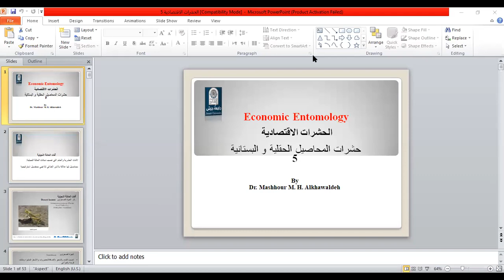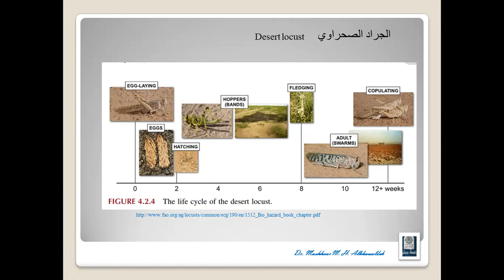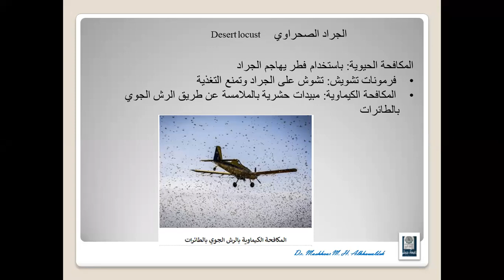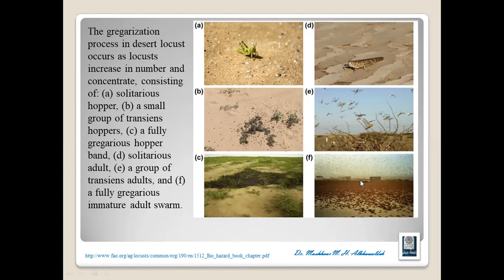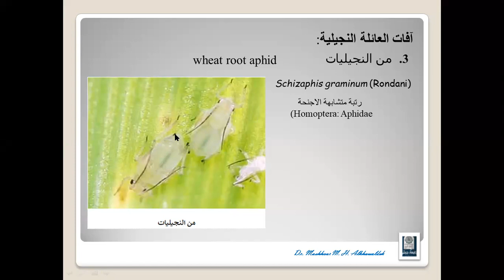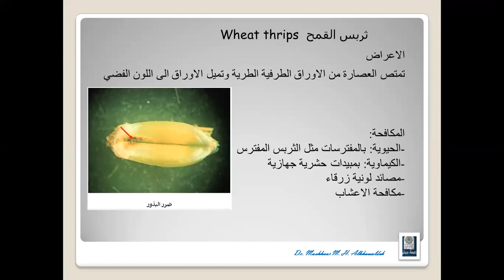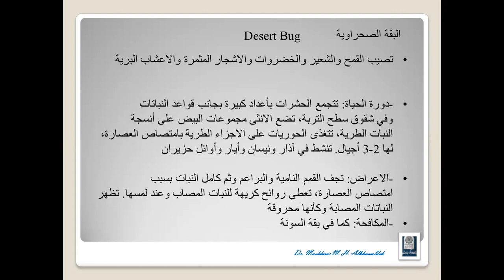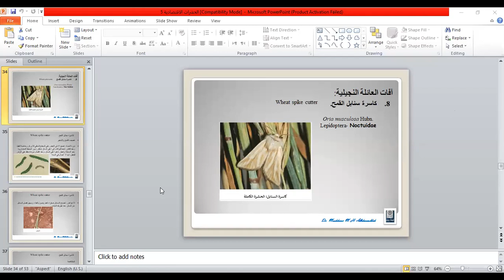Economic Entomology 27-7-2021